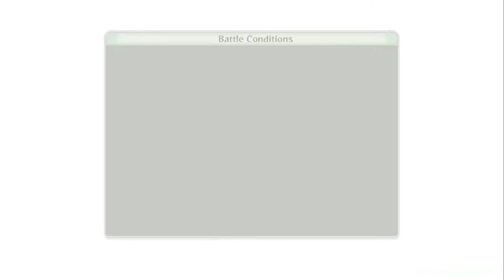Naruto Shippuden: Ultimate Ninja Storm 4 Gameplay Walkthrough Part 4 - PS4 [ HD ]